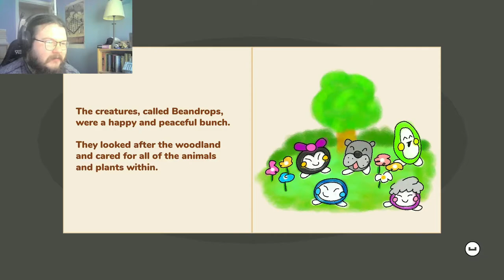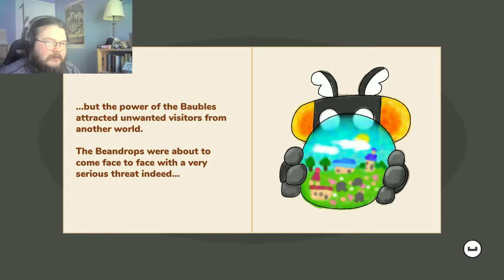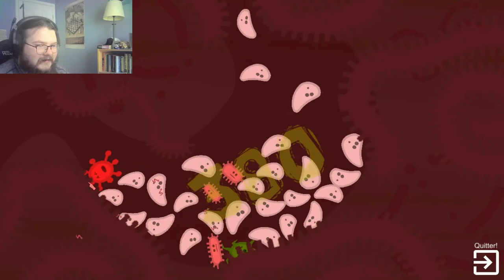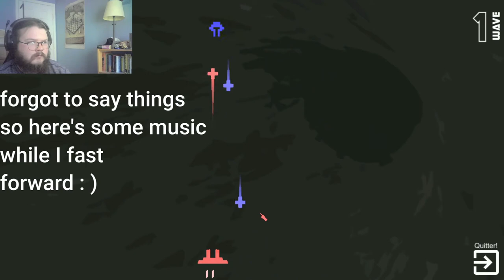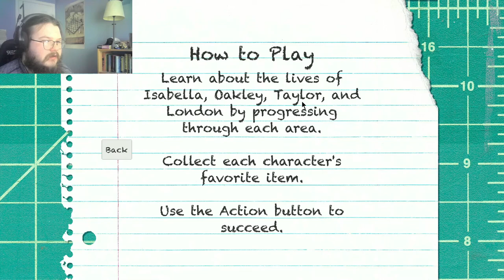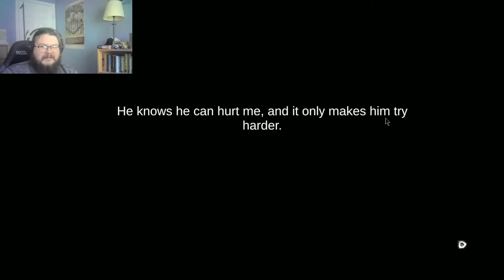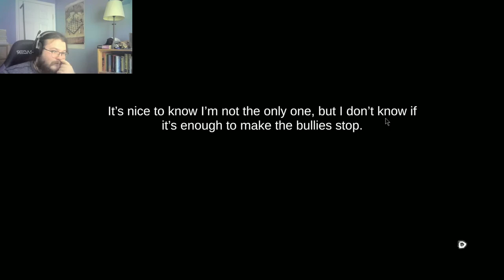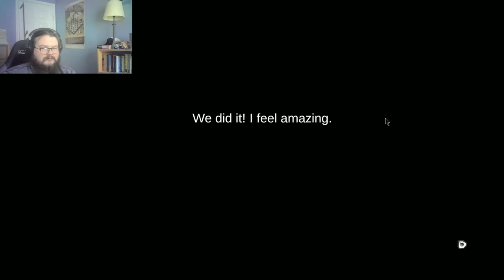Scratching An Itch - Pippu, Awesome Mix, and Shredded Secrets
Your mind isn't playing tricks on you, the audio really is de-synched for the third segment. Oops.

Scratching an Itch is a webseries where I play through one or more games from itch.io, from the strange, to the thought provoking, to the pretty uninteresting.

Today's episode features:

0:00 Pippu's Bauble Quest

16:46 Awesome Mix Tape

41:24 Shredded Secrets